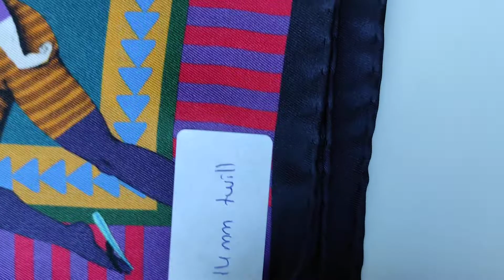İpek 14 Mome Twill İpek Kumaş - Twill İpek Kumaş, Twill Eşarp Baskı, Twill Fular Baskı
14 mome Twill İpek Kumaş

Bu kumaşlarımızın enleri 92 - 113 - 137 cm 'dir. Kumaşlarımız %100 İpek içeriğe sahiptir.

Twill ipek, %100 ipek olup, kumaşın dokunuşu ve yapısı itibariyle biraz daha mat, biraz daha dolgun ve tırtıklı jakarlı bir ipektir. Genel olarak her yaştan bayanlar eşarp için tercih etmektedir.

14 mome Twill İpek kumaşlarımız eşarp, şal, fular, mendil, bandana, metraj, pareo, papyon baskılarında tercih edilmektedir.

Kumaşlarımız %100 İpek içeriğine sahip olup baskı aşamasında ise boyanın kumaşa tutunması için gereken işlemlerden ötürü %97 İpek, %3 Polyester karışım bulunmaktadır.

14 mome Twill İpek Kumaşlarımız Dünyanın en kaliteli ipeklerine sahip olan ÇİN üretimine sahiptir.

14 mome Twill İpek Kumaşlarımız ile üretilen ürünlerde italyan makine dikişi, el dikişi ve süper el dikişi olarak dört köşe dikiş işlemleri uygulanabilmektedir.

İpek kumaşlarımızdan istediğiniz ürünleri imal ettirmek ve fiyat almak için; Kumaş kalitesini (14 mome twill ipek v.s. gibi), Ölçüyü (45x45, 55x55, 92x92, 137x137 v.s. gibi), Kenar dikiş türünü (makine dikişi, el dikişi, süper el dikişi v.s. gibi) ve adetleri (50 adet, 100 adet, 500 adet v.s. gibi) iletmeniz halinde fiyat teklifi hazırlanarak sizlere bilgi verilmektedir.

Her desenden min. 5 adet olmak üzere farklı desenler toplam adetler baz alınarak basılabilmektedir. Minimum baskı adetleri için bizlere ulaşarak bilgi alabilirsiniz.

Kumaşlarımızda dijital baskıda arkaya renklerin geçme oranı desenlere ve renklere bağlı olarak ortalama %60-80 arasıdır. Ayrıca fiyat farkı olarak daha fazla mürekkep püskürtülerek oluşturulan ekstra mod baskısı bulunmaktadır. Ekstra mod için bizlere ulaşarak bilgi alabilirsiniz.